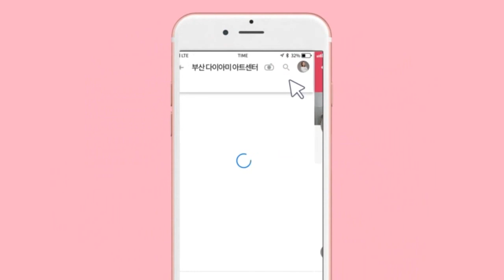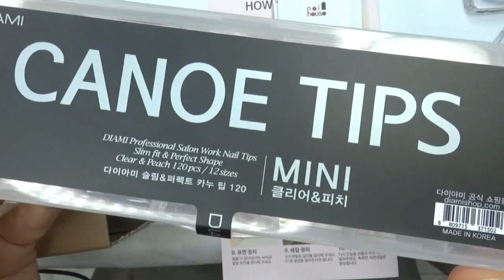[부산다이아미]정혜경♡ 카누팁 키트